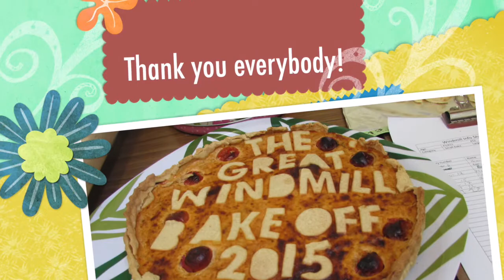Windmill Bake Off 2015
The Windmill Bake Off 7th May 2015